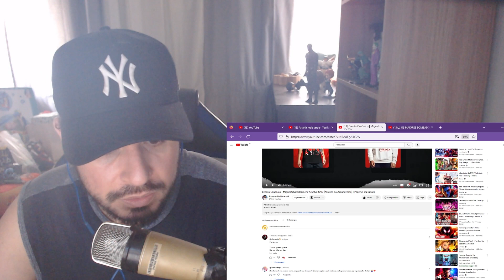[REACT PAPYRUS DA BATATA] Evento Canônico | Miguel Ohara/Homem-Aranha 2099 (Através do Aranhaverso)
FILMES, SÉRIES E ANIMES COMPLETOS:  @Dibsreactplus
Lives Incríveis (ROXINHA): /diboberatv

Koo: @dibsoficial